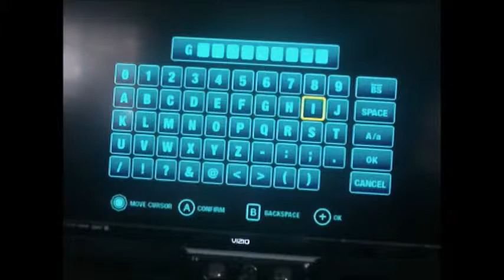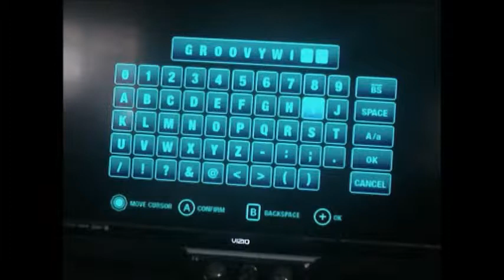Groovy Will Plays: "This Game Sucks" Sonic Colors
Boy oh boy, Groovy Will plays a shitty game!